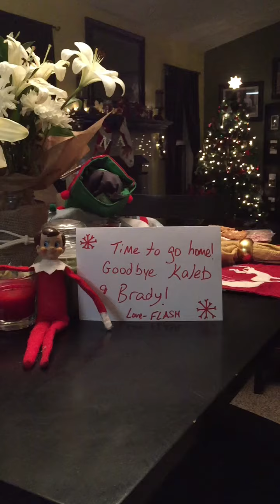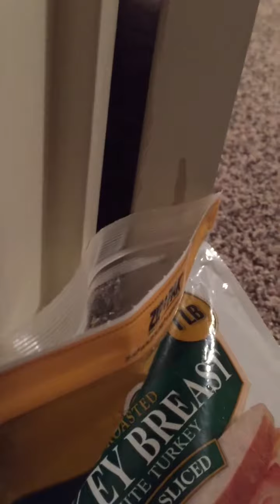Flash the Elf Heads Back to the North Pole